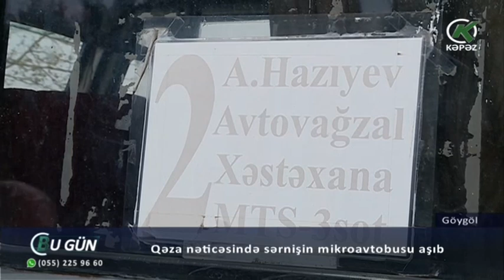Qəza nəticəsində sərnişin mikroavtobusu aşıb